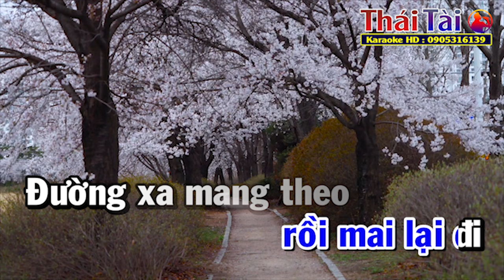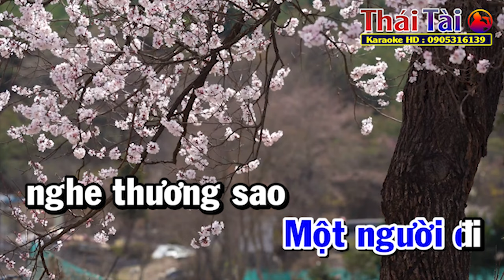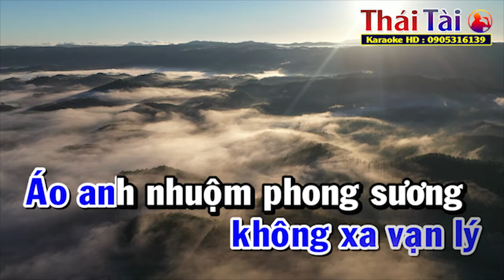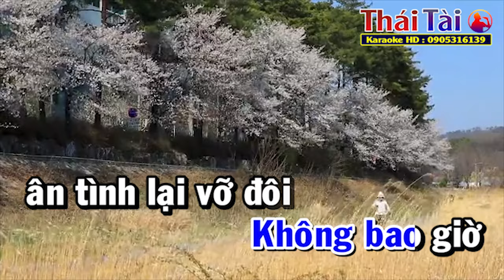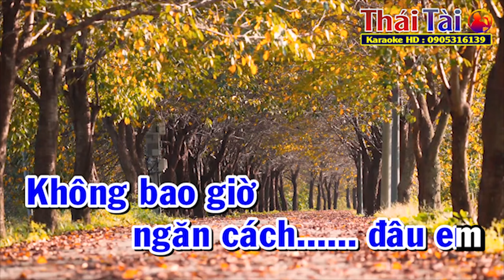Không Bao Giờ Ngăn Cách Karaoke Tone Nam | Beat Chuẩn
►Bài hát : Không Bao Giờ Ngăn Cách
►Sáng tác : Trần Thiện Thanh
❖▬▬▬▬▬▬▬▬▬▬ஜ۩۞۩ஜ▬▬▬▬▬▬▬▬▬▬❖